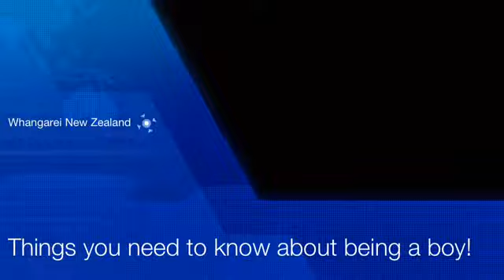Things You Need To Know About Being A Boy